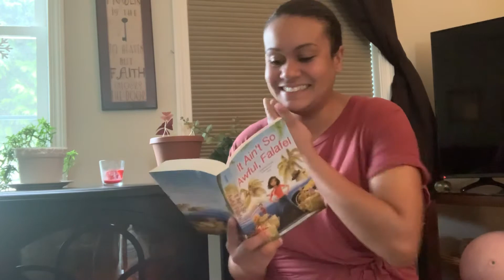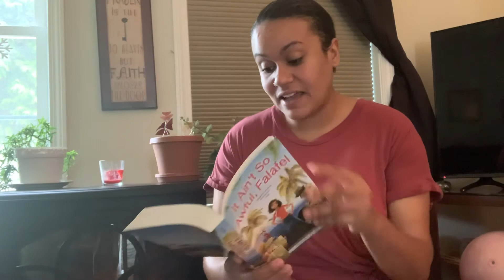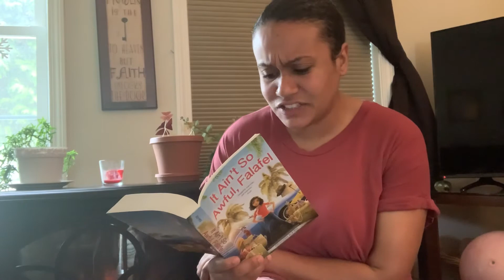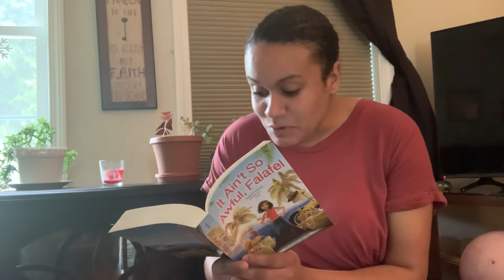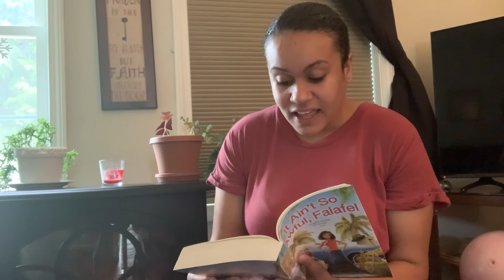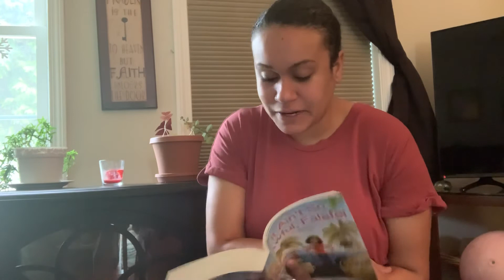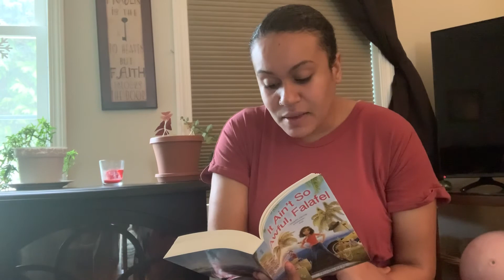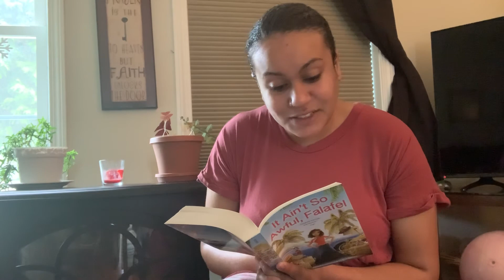It Ain’t So Awful, Falafel Day 2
Hello Everyone!
Today we are continuing to read our new book, It Ain’t So Awful, Falafel by Firoozeh Dumas. Zomorod share with us why she changed her name to Cindy and meets her neighbor with the same name. She is so excited to finally have the opportunity to make new friends but is reminded of the cultural differences her and her neighbor, Cindy have.
This is a great book so far, I hope you are enjoying it as well.
Tootles!
Love,
Miss Cope